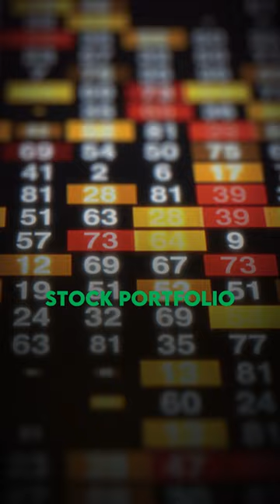Cash Flow PUMPS & Investing in BUCKETS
What are some good examples of "pumps" and "buckets" within your agency?